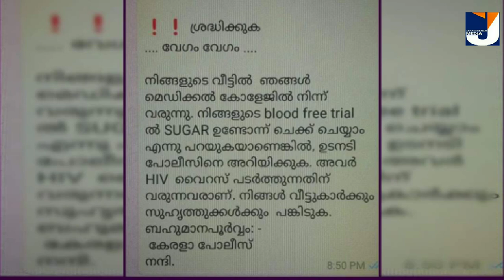ശ്രദ്ധിക്കണം നാളെ മുതൽ ഇവർ വീടുകളിലെത്തും കുത്തിവക്കും. 60 കഴിഞ്ഞവർക്ക് സന്തോഷ വാർത്ത.5 അറിയിപ്പ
ശ്രദ്ധിക്കണം നാളെ മുതൽ ഇവർ വീടുകളിലെത്തും HIV കുത്തിവക്കും. 60 കഴിഞ്ഞവർക്ക് സന്തോഷ വാർത്ത.5 അറിയിപ്പ